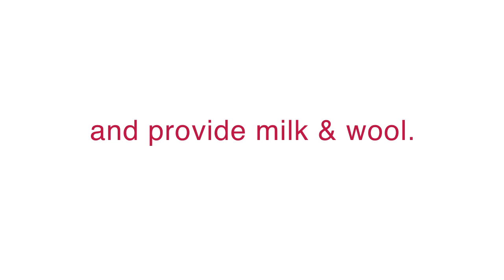Give a Yak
This holiday, give your loved ones gifts that change lives — give a yak!

Mercy Corps supports the traditional livelihoods of herding families who raise yaks. In addition to helping families care for their precious livestock, we help them bring products like cheese, butter and other finished goods to market — earning much-needed income.